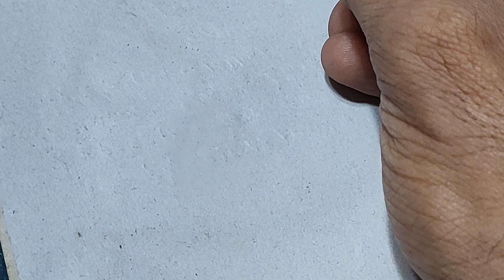Doves Information and prices of pied doves